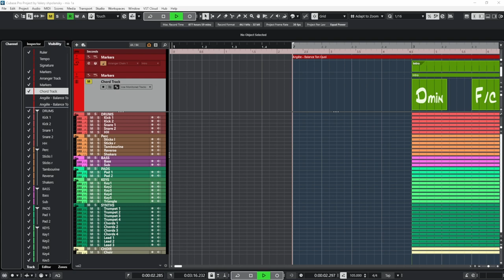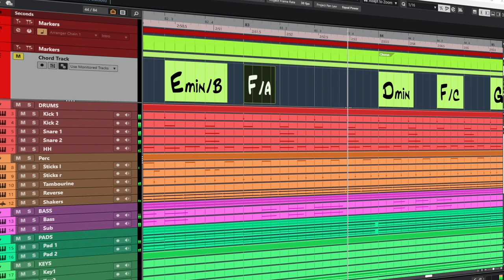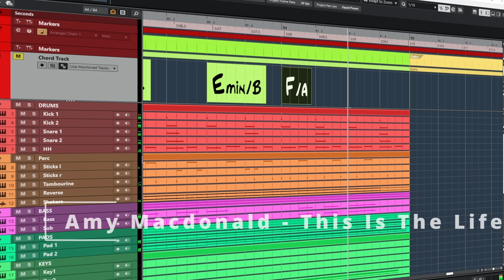Angèle - Balance Ton Quoi | (with chords)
00:00 Verse
00:22 Pre Chorus
00:39 Chorus
00:55 Verse
01:03 Pre Chorus
01:11 Chorus
01:45 Verse
01:53 Pre Chorus
02:00 Chorus
03:06 Outro